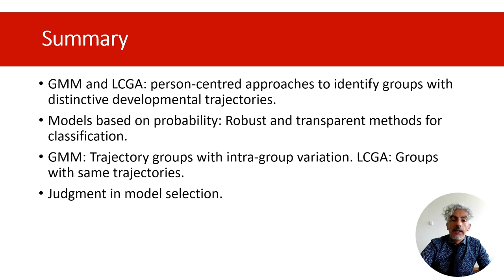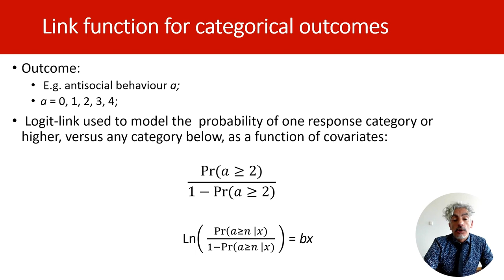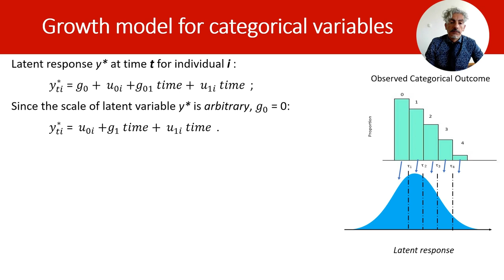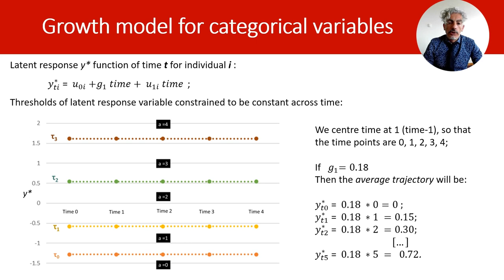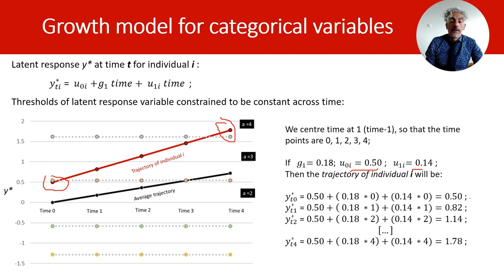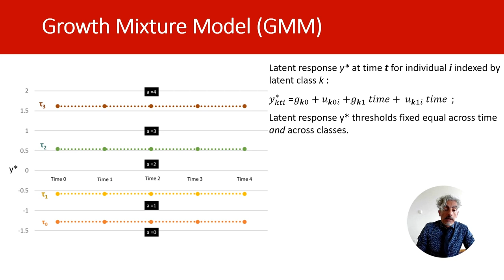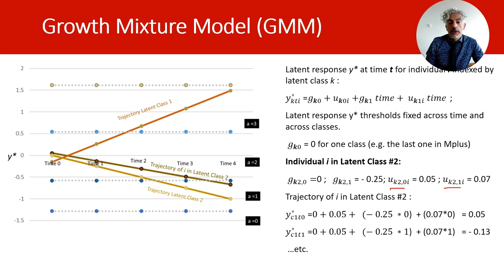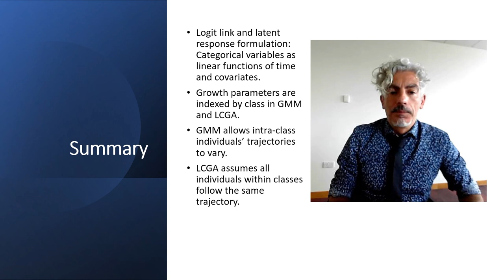Mixture and Group-Based Trajectory Models - Part 2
When investigating developmental trajectories researchers often deal with ordered categorical variables where categories of responses are not evenly spaced and distributions are asymmetric.